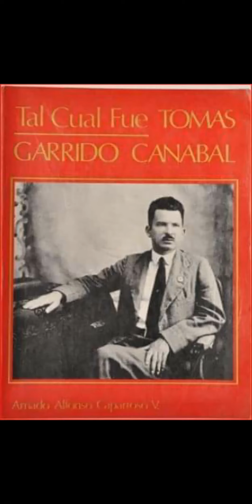1926 Un masón atenta contra T. Garrido Canabal.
Amado Alfonso Caparroso V. escribió una biografía del gobernador tabasqueño Tomás Garrido Canabal publicada en 1985. El autor, en la p.246, narra el atentado que sufrió Garrido en el centro de la Ciudad de México el 19 de agosto de 1926. Al ser aprehendidos los responsables, uno de ellos, el capitán Fernando Alipi Oropeza, respondió al interrogatorio de la policía:

"-¿No será capaz de matarlo por ese resentimiento? –No, no, de ninguna manera. Mi religión no me permite que tome venganza de nada. - ¿Qué religión tiene usted? –Soy masón".

La historia y el desenlace del atentado contra el Sagitario Rojo, en mi libro. La imagen es la portada de "Tal cual fue, Tomás Garrido Canabal", de Caparroso, en poco más de 600 páginas, revisadas a pie.